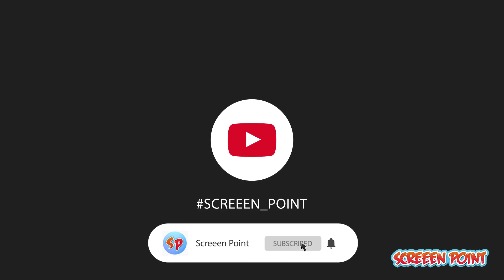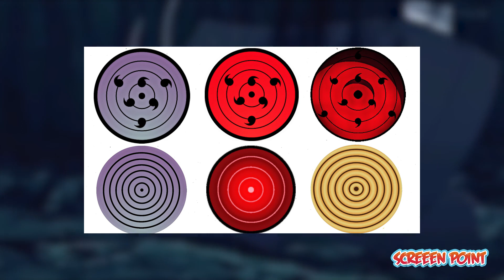Strongest Rinnegan Users in Naruto Franchise | Explained in Hindi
1 LIKE = More energy and Motivation!

Screen Point videos on Top 10 lists, Anime, Cartoon, Comics, Movies, Reviews, Games and more on Tv Shows.

3. write any suggestion or your thoughts about this video in the comment section,

CREDIT